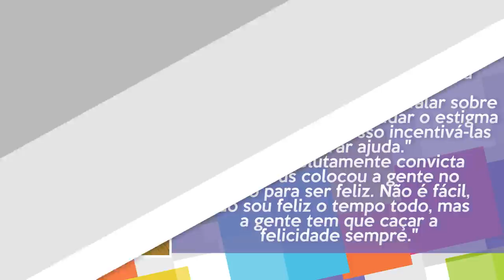O QUE ACONTECEU COM ROSAMARIA MURTINHO? SAIBA PORQUE ATRIZ ESTÁ COM DEPRESSÃO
Neste vídeo você vai saber por onde anda Rosamaria Murtinho, um dos nomes mais importantes da nossa TV. A atriz é uma das pioneiras da televisão, conta com centenas de trabalhos e hoje espera novos convites para voltar a atuar.

Rosa Maria Pereira Murtinho ou simplesmente Rosamaria Murtinho, nasceu em Belém, no Pará.
Criada no Rio de Janeiro, Rosamaria começou sua carreira na atuação em 1953, quando entrou para o grupo teatral “Studio 53”, que além de contar com seu irmão Carlos Murtinho, contava com nomes como Telcy Peres, Liliane Lacerda e Paulo Francis. Na época, uma das atrizes do espetáculo que o grupo ensaiava teve anemia, e Rosamaria que de vez em quando assistia as peças, foi convidada para atuar em seu lugar.
Assim, em setembro de 1953, ela fez sua estreia nos palcos como atriz, atuando no espetáculo “O Caso Do Chapéu”. Já na estreia, Rosamaria foi indicada como revelação do ano e a partir de então, ela começou a se dedicar inteiramente a carreira na atuação.